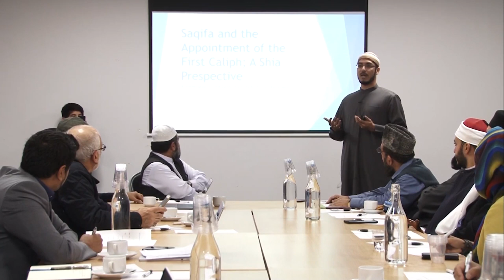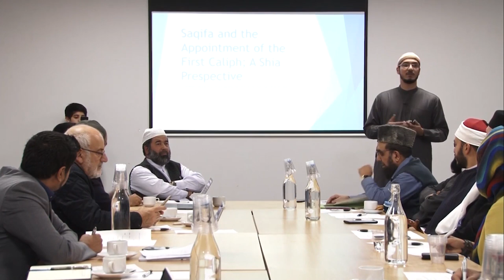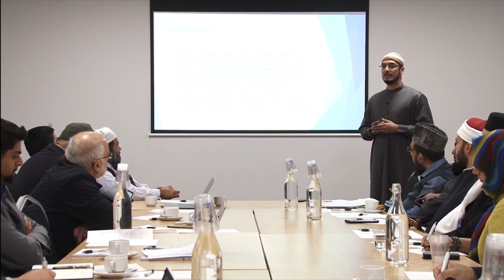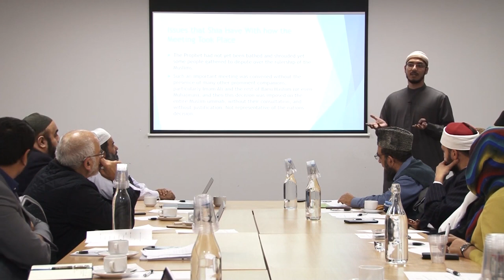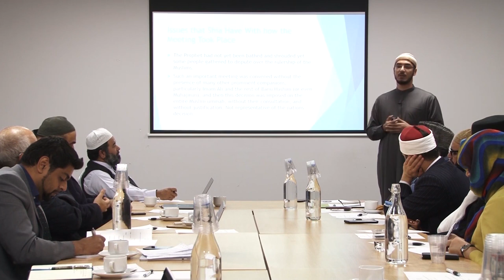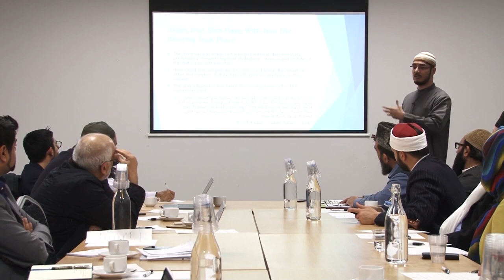Saqifa and the Appointment of the First Caliph | Shia View by Syed Hadi Rizvi | CIMS (2/3)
Early Islamic History, Saqifa and the Appointment of the First Caliph Abubakr, Shia view presentation by Syed Hadi Rizvi.

What is CIMS?
Since its inception in 2015, as a joint initiative of a network of Sunni and Shia scholars, The Centre for Intra-Muslim Studies (CIMS) has been at the forefront of providing a platform for honest, open and critical engagement on issues of historical and theological tension amongst Sunni and Shi’i thought.

If you'd like to donate to this or other AMI programmes